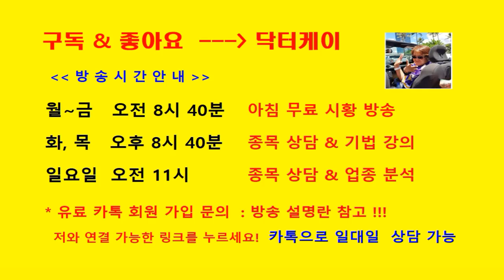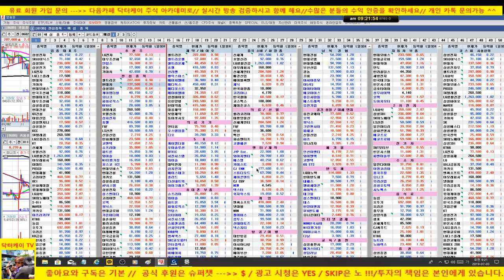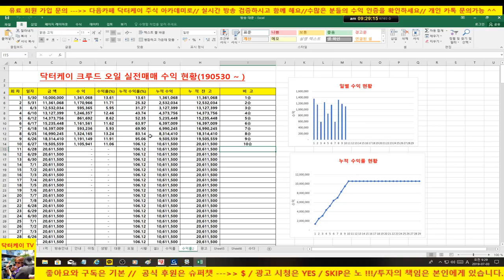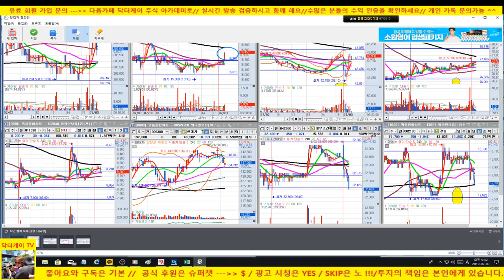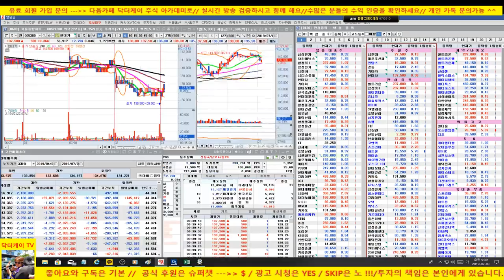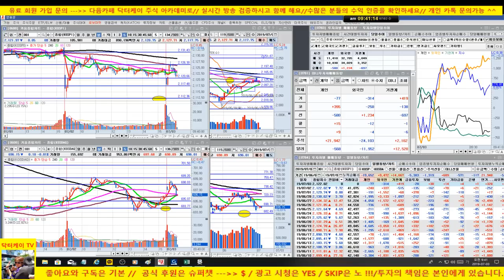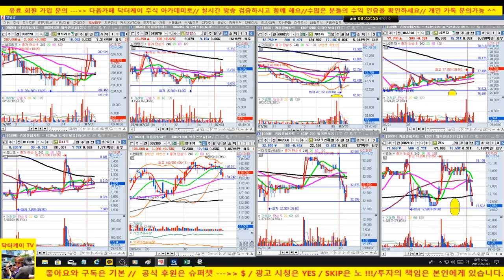[주식]셀트리온 전략제시/시장 변동성 심하고 외국인 매도세/190703/대한민국 No.1 닥터케이 주식아카데미